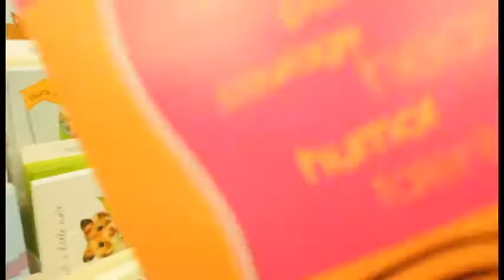We're crazier together |Chilling with my best friend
Honestly, we really are crazier and happier together.   With her, the most mundane task becomes fun.   I didn't really edit this video, I simply dropped it on a timeline and mixed it down.  Who's your bestie?